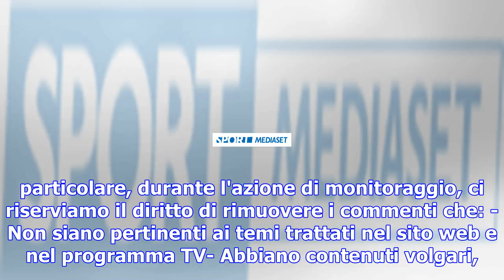L'atalanta rimonta, il genoa cade ancora in casa: 2-1 dea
12 dicembre 2017 TAGS: Serie A Genoa Atalanta I commenti in questa pagina vengono controllatiTi invi...